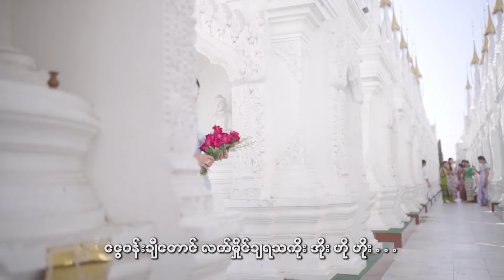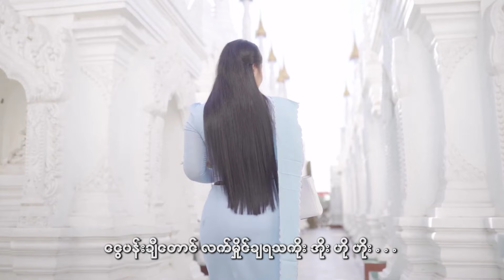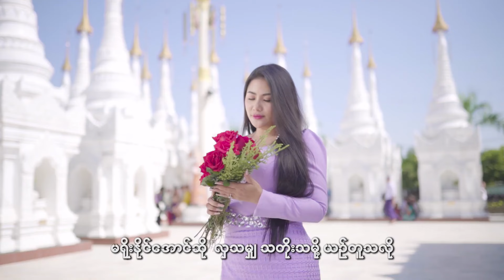မမမိုး - ဒေါင်းဝေ Ma Ma Moe - Daung Wai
Song Name  - Ma Ma Moe
Artist             - Daung Wai
Composer    - အလင်္ကာကျော်စွာရွှေပြည်အေး
Mixing           - Ko Aye Soe
Producer      - Daung Wai
သရုပ်ဆောင် - နေခန့် ၊ မေပန်းချီ